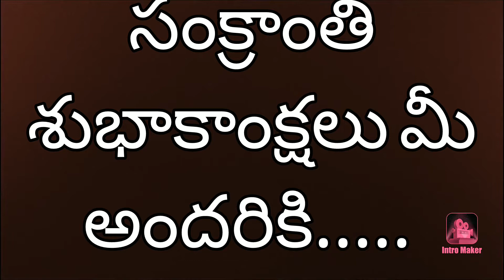Team PLS sankranthi ending special palasamudram by //Naveen adithya//HARI.....1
Team PLS